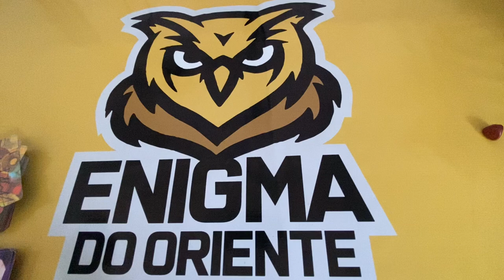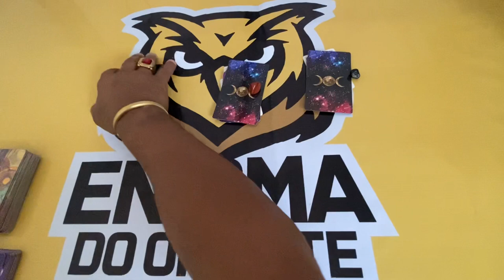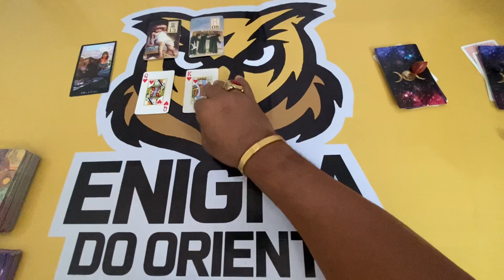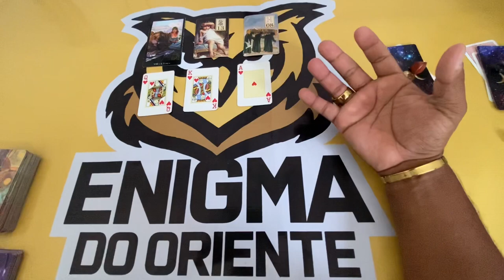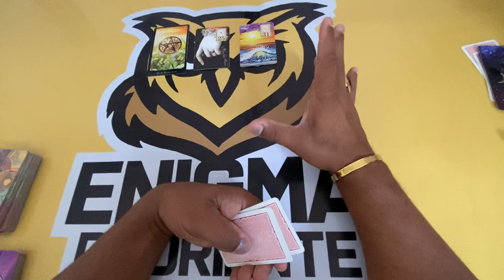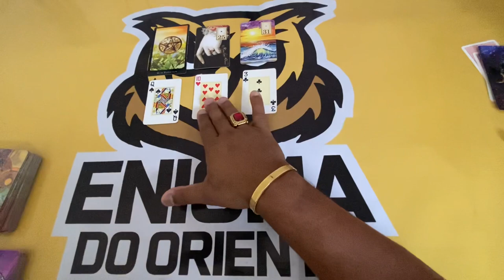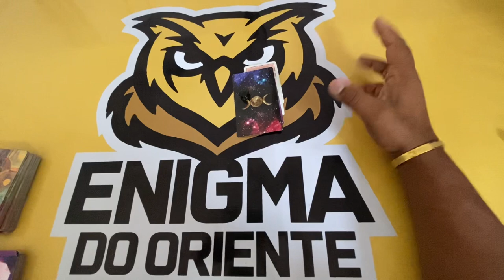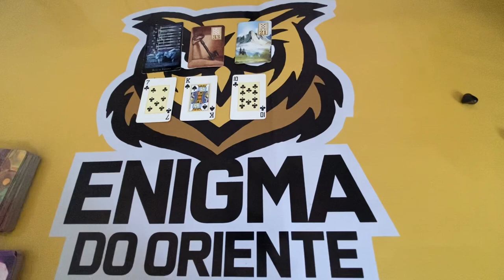ELE HOJE EM RELAÇÃO A VOCÊ! !!💘 [ Tarot Responde ] Tarô [Tarô ] Tarot